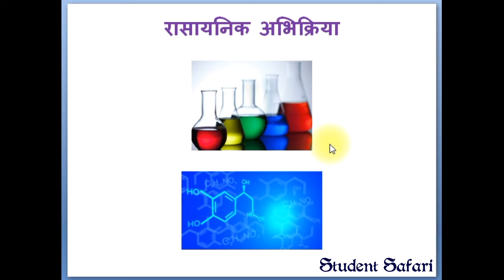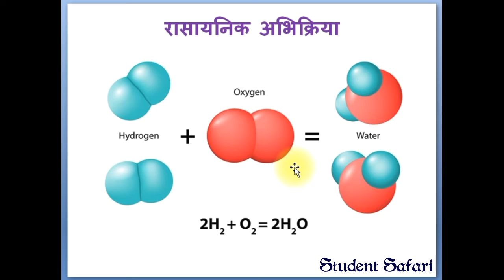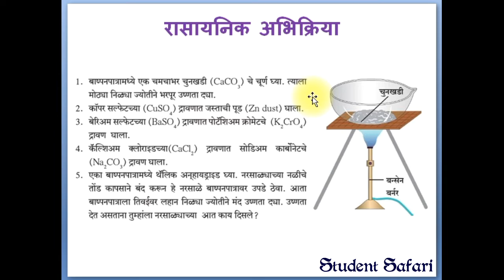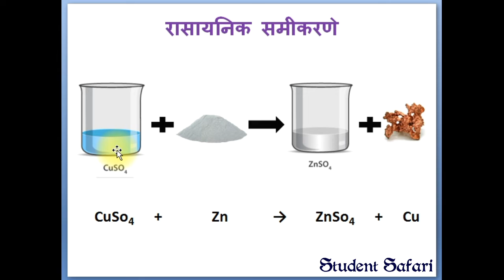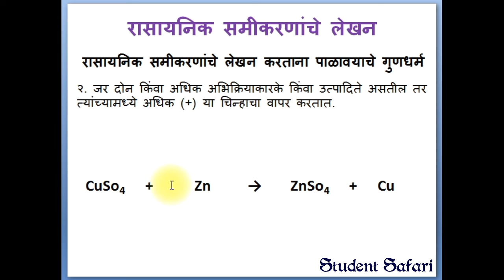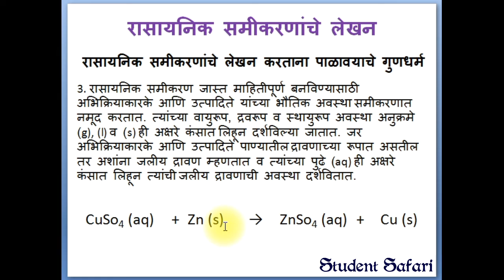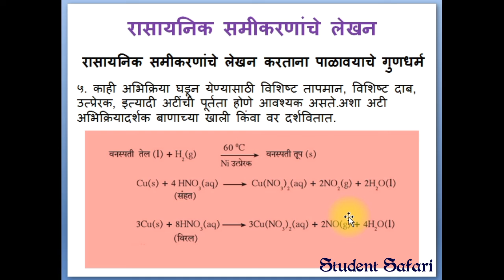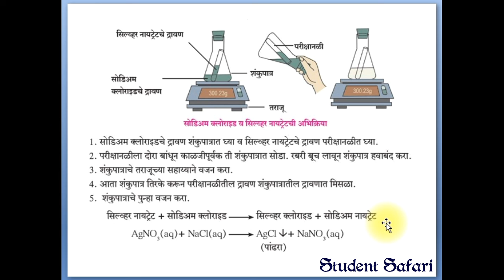१०वी विज्ञान १-रासायनिक अभिक्रिया,समीकरणे व अमीकरणे लेखनाचे नियम–10th Marathi Medium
रासायनिक अभिक्रिया, समीकरणे व रासायनिक अभिक्रिया लेखनाचे नियम - रासायनिक अभिक्रिया व समीकरणे - १०वी विज्ञान १ - प्रकरण ३, भाग १/३ - मराठी माध्यम
१. रासायनिक अभिक्रिया, भौतिक बदल व रासायनिक बदल
२. रासायनिक समीकरणे
३. रासायनिक समीकरणे लेखनाचे नियम

Chemical Reaction, Equations and Rules of writing chemical reaction – Chemical Reactions and Equations – 10th Science 1 – Chapter 3, Part 1/3 – Marathi Medium
1. Chemical Reaction, Physical change and Chemical change
2. Chemical Equations
3. Rules of writing chemical reaction
पुढील भाग
रासायनिक समीकरणे संतुलित करणे / Balancing a Chemical equation